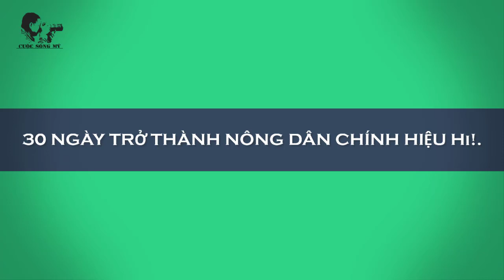LÀM GÌ TRONG NHỮNG NGÀY KHÔNG ĐƯỢC RA ĐƯỜNG ...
Thời gian Cách ly 30 ngày không ra đường , không biết làm gì để sử dụng hết thời gian . Bạn đã làm gì ?  riêng tôi , tôi đã chăm sóc ngôi vườn của tôi .
Đó cũng là thú vui : vừa ngắm được các loại cây ra trái , vừa có các loại rau  để ăn trong lúc ít được ra ngoài để đi chợ .